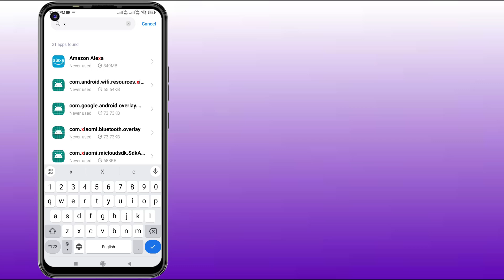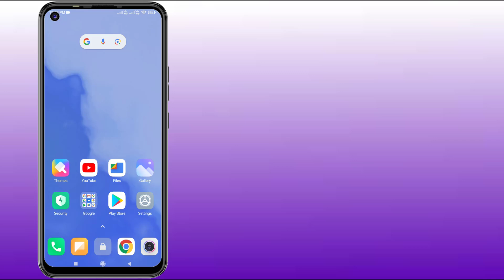How to Fix Cannot retrieve posts at this time please try again later X Error